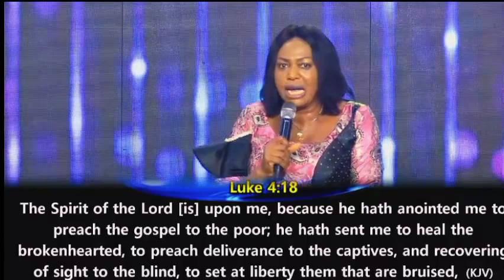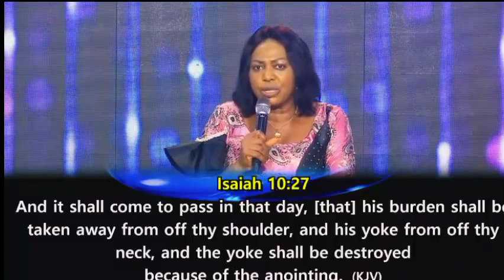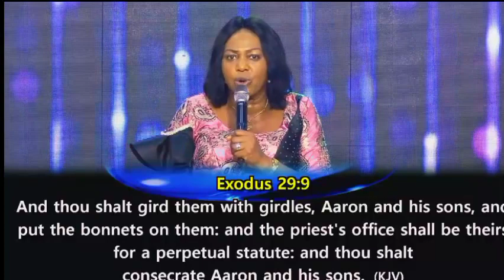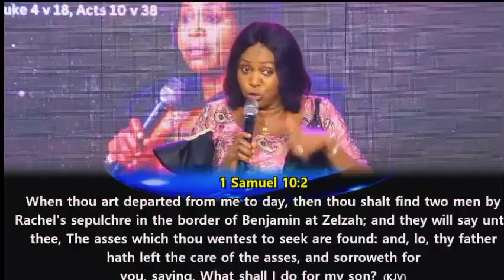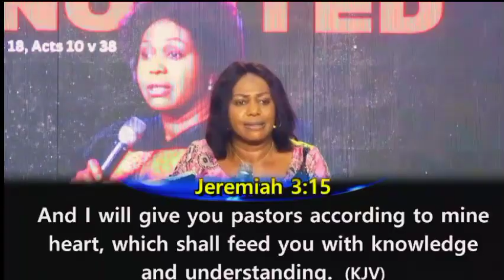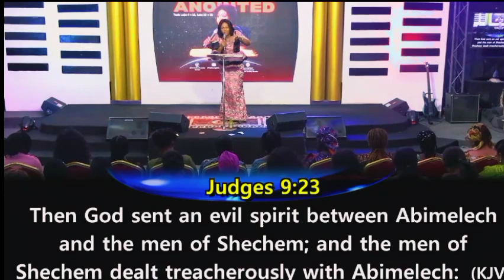THE ANOINTING AND THE ANOINTED BY PASTOR BEVERLY DIDARI. 31st October, 2023.